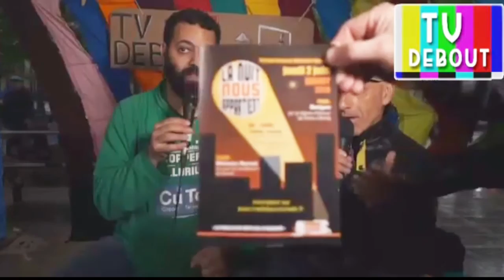ITW de Lakdar de « Médiation nomade » 92mars - 31 mai 2016 - TV Debout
Rendez-vous JEUDI 2 JUIN Bassin de la Villette pour voguer jusqu’à BONDY. L’association mediationnomade.fr va là où il fait noir et y met de la lumière par des rencontres avec la jeunesse au pied des immeubles